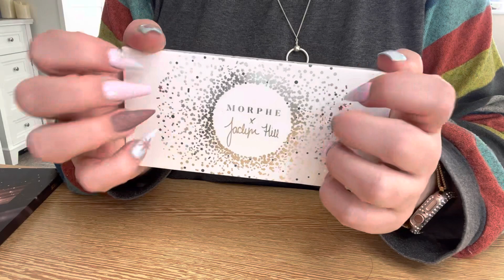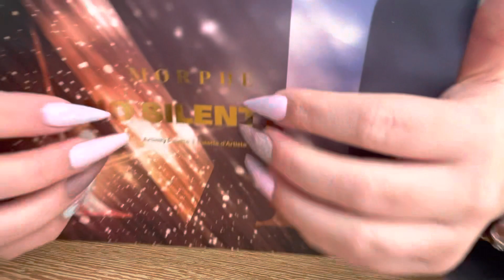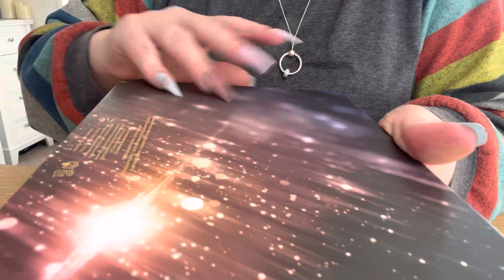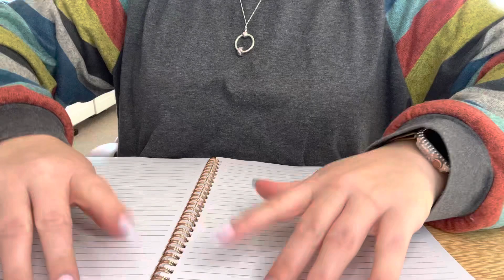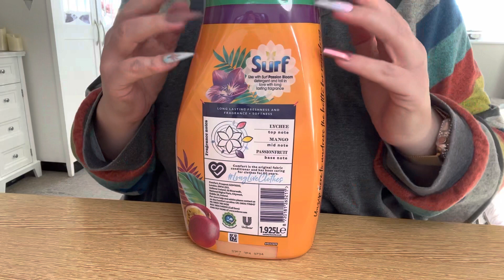Fast Tapping & Scratching ASMR *No Talking* LoFi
No talking video. Fast tapping and scratching with long nails. For anxiety & relaxation.

~ ASMR Wales 🏴󠁧󠁢󠁷󠁬󠁳󠁿